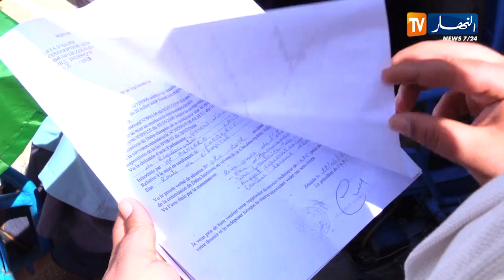مجتمع: عمي العيد..معاق يطرد من محله بعد 20 سنة بزرالدة